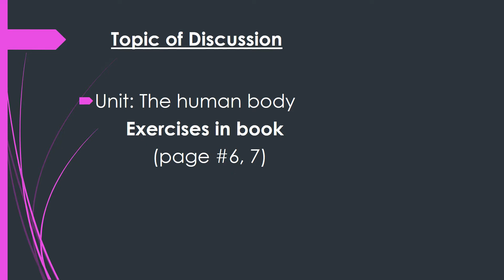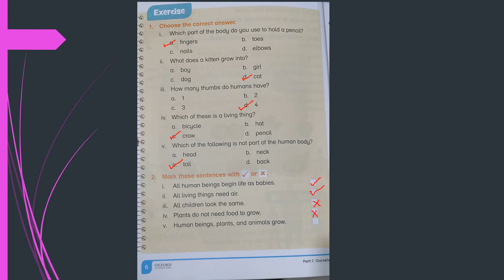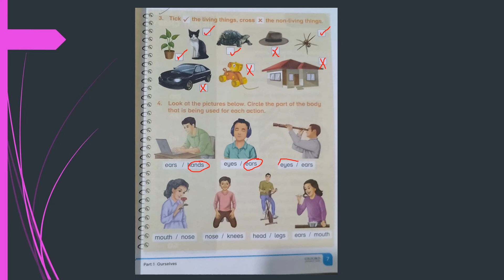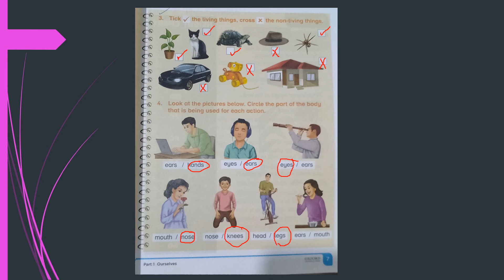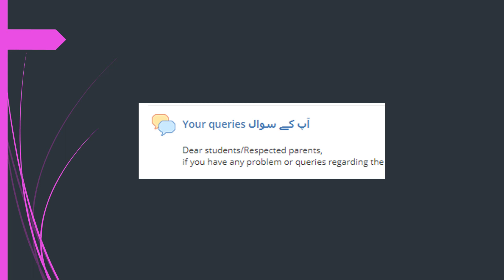Science Class 1 Week 2 Day 3